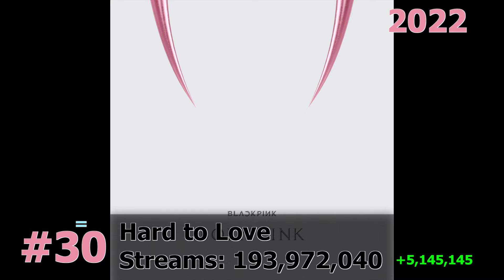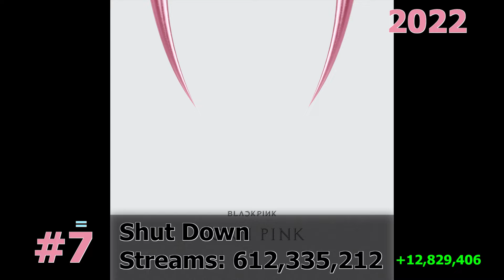50 Most Streamed BLACKPINK Songs on Spotify March 2024